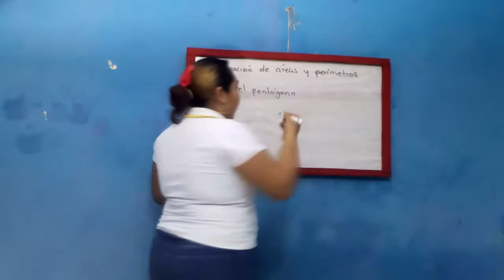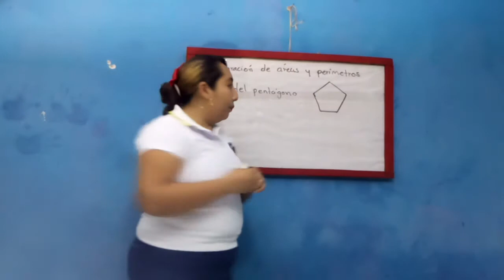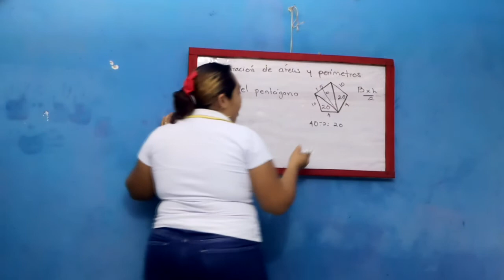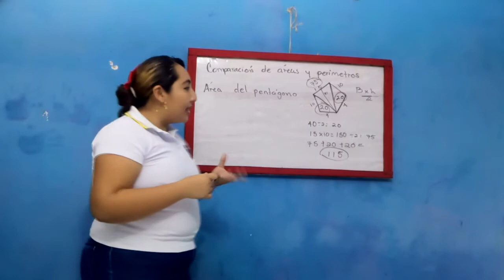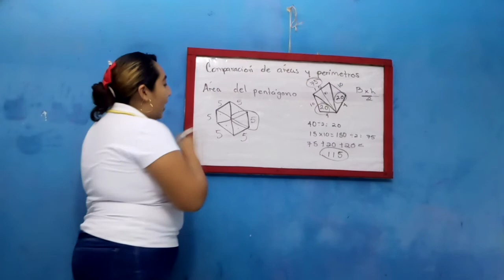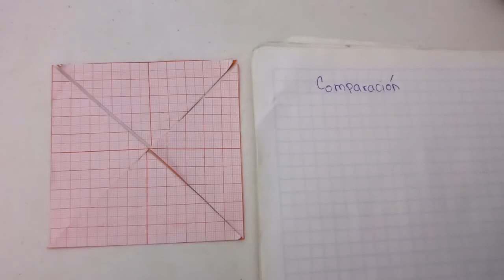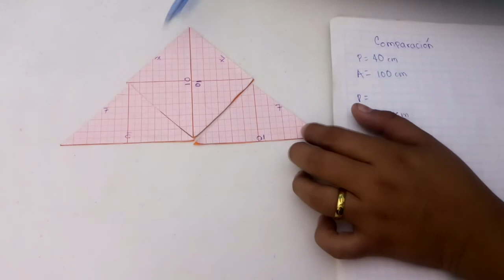6 Primaria: Video 1 4 de junio Comparación de áreas y perímetros